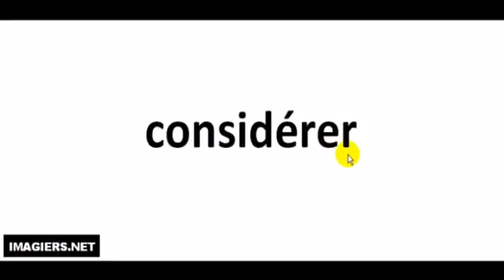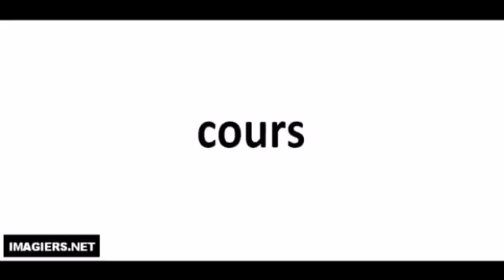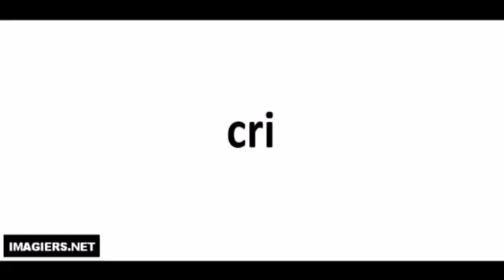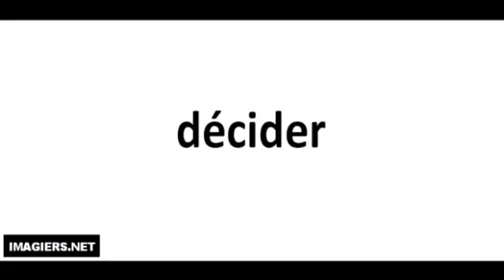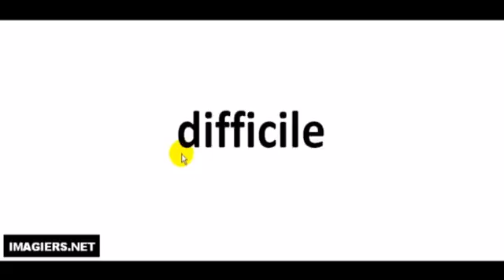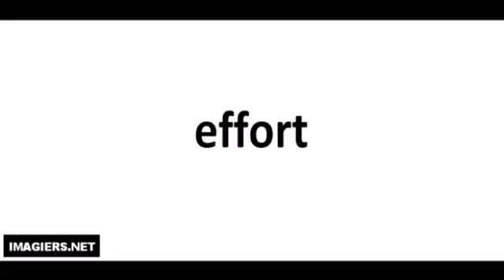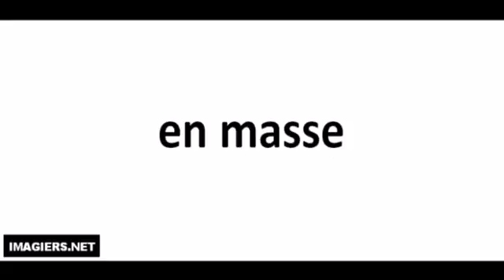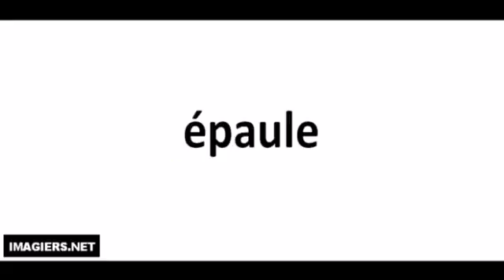Nauka francuskiego Prononciation # 100 mots # 6